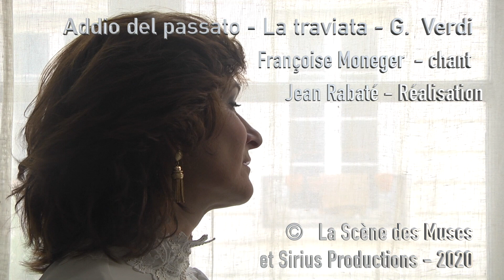Addio del passato, Verdi, La Traviata, 威尔第 - ジュゼッペ・ヴェルディ- 아디오 델 파 사토- 베르디- Françoise Monéger - Верди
À la fenêtre /At the window - Pour s'évader d'un petit appartement, rien de mieux que de chanter pour ses voisins. / Pour s'évader d'un petit appartement, rien de mieux que de chanter pour ses voisins.
 J'ai filmé Françoise qui nous invite à tourner la page avec Addio del passato de Verdi…/ I filmed Françoise who invites us to turn the page with Addio del passato by Verdi…